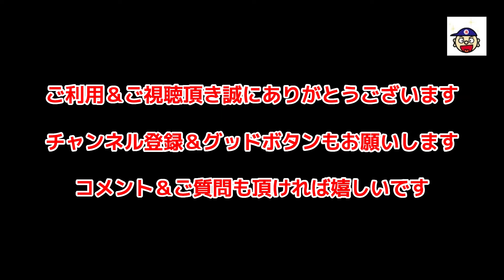祝着着物の古い黄ばみの染み抜き事例【産着・掛け着・のしめ】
１、お客様氏名（フルネーム・ふりがな）
２、お届け先住所（〒番号・番地・部屋番号まで正確にご記載ください）
３、電話番号（常時連絡が可能な携帯電話番号を推奨）
４、文面でやり取り可能なアドレス（メールアドレス・携帯電話SMS・ラインID・FAX番号等、文面でやり取り可能な手段を必ずご記入ください）
５、その他、ご要望がございましたらご記入ください

【古着・ヴィンテージ衣類の事例はサブチャンネルでもご覧頂けます。】